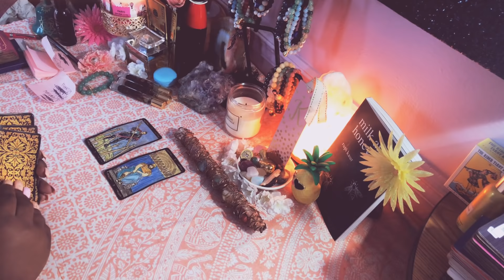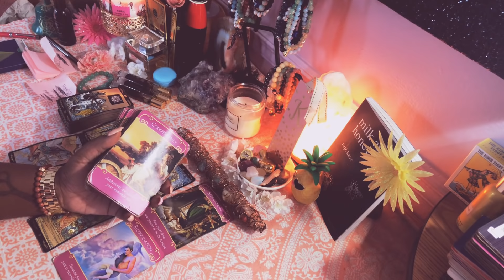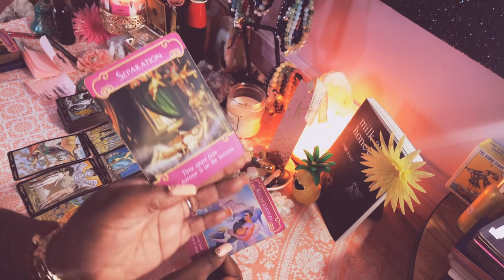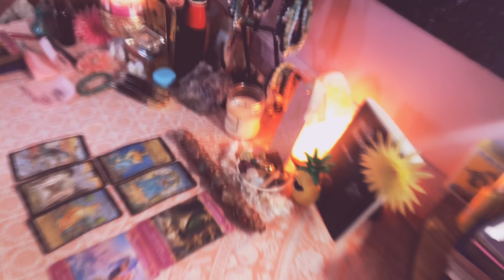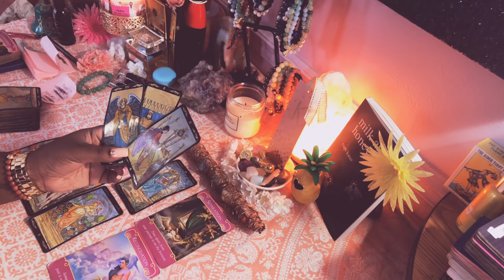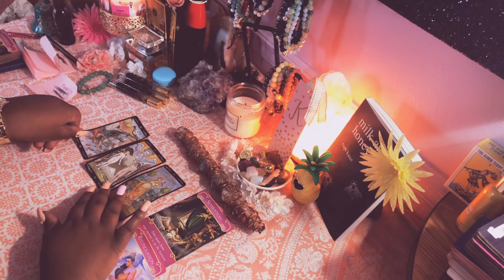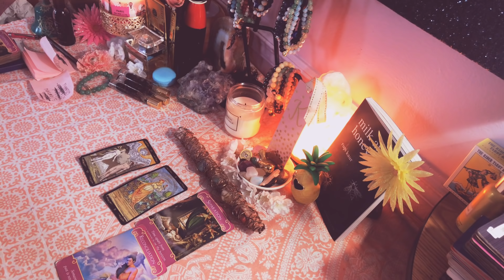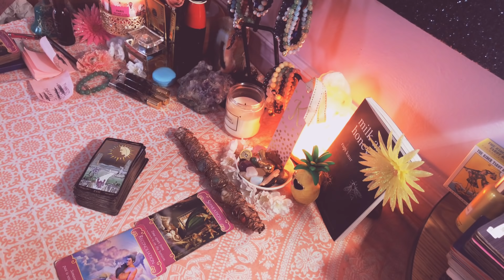Sagittarius ♐️🔥SOMETHING DRAWS THEM BACK TO U EVERYTIME! ❤️ Mid June Love Check-In ❤️